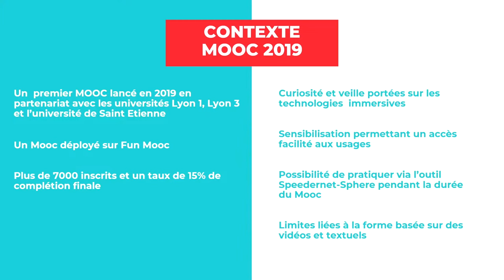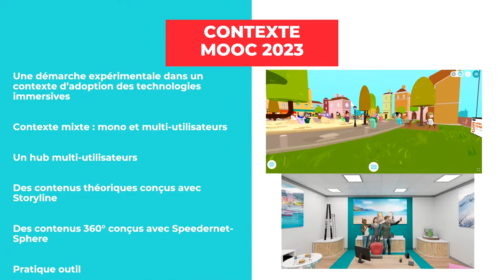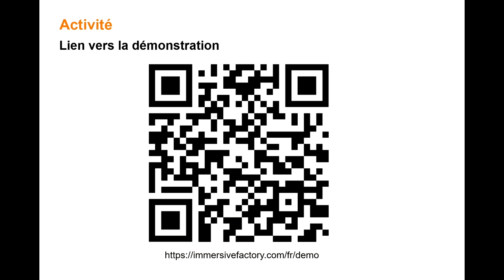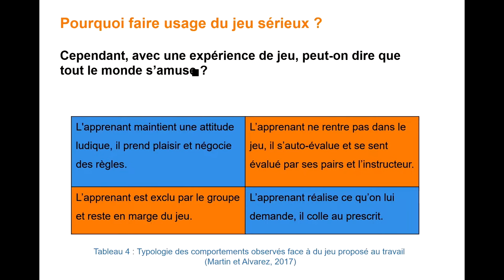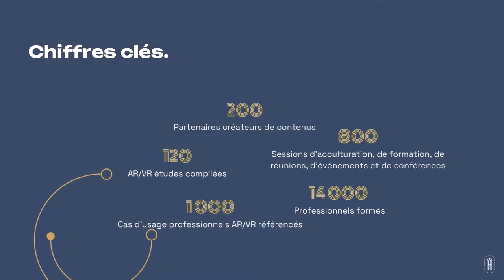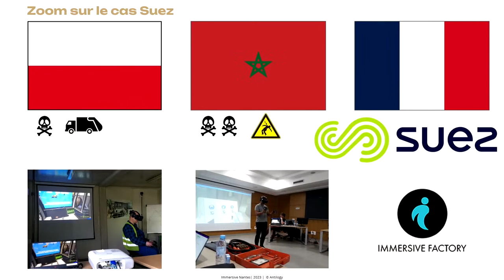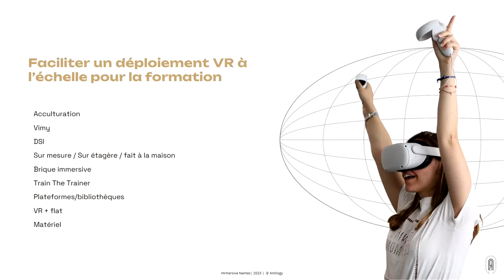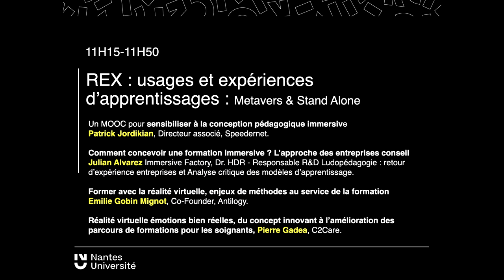05. REX : Sensibiliser, former et diffuser à l'échelle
00:00 Speedernet Sphere - Sensibilisation à la conception pédagogique immersive

15:30 Julian Alvarez d’Immersive Factory, Dr. HDR - Responsable R&D Ludopédagogie : retour d’expérience entreprises et Analyse critique des modèles d’apprentissage

29:30 Accompagner la formation avec la réalité virtuelle, enjeux de méthodes au service de la formation par Emilie Gobin Mignot, Co-Founder, Antilogy

45:00 Réalité virtuelle émotions bien réelles, du concept innovant à l’amélioration des parcours de formations pour les soignants - Pierre Gadea C2Care